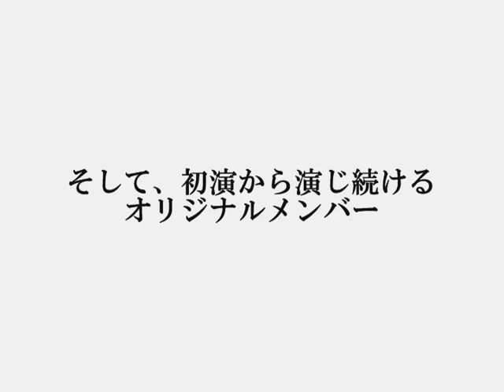カリフォルニアドリーミン 速報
劇団鳥獣戯画　次回公演はこちら！
第92回公演「神様、あなたの出番です」

2017年11月、好評につき再演決定！

劇団鳥獣戯画公演「カリフォルニアドリーミン」　出演者情報
2013年10月3日（木）～8日（火）　下北沢ザ・スズナリ
10月12日（土）～14日（月・祝）　横浜相鉄本多劇場

脚本・演出・振付　知念正文
音楽　雨宮賢明

出演
ジェームス小野田・堀広道・あぜち守・鈴木清信・弘中くみ子・石丸有里子・ちねんまさふみ・
寺門一憲　他